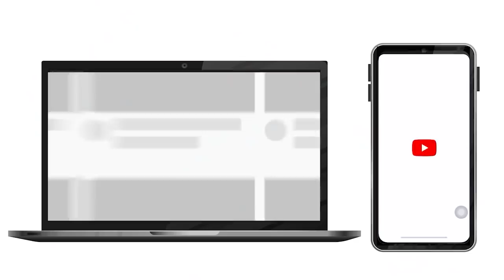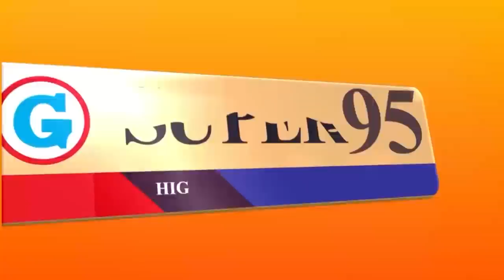Guyana News Source 22nd July 2021